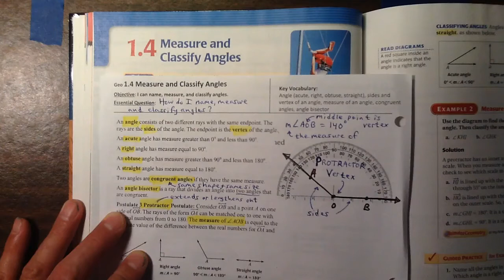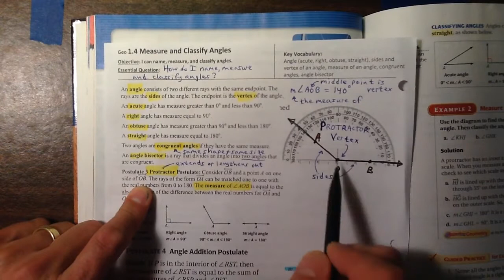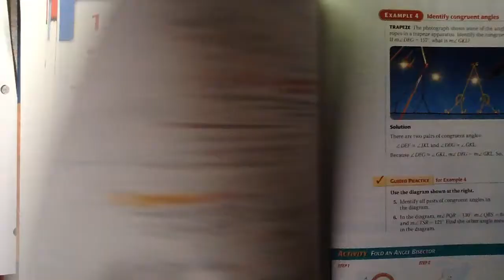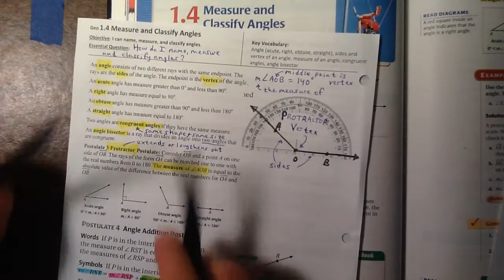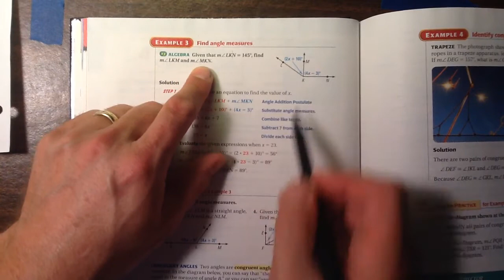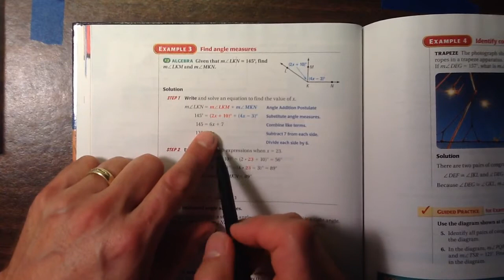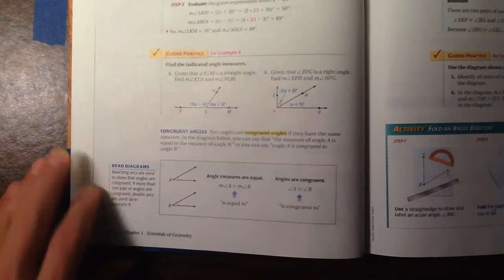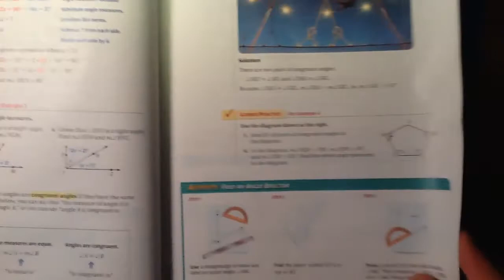1.4 Measure and Classify Angles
Here are the notes that were used in this video, which you can print off and then write your own notes on it and try the problems on your own.